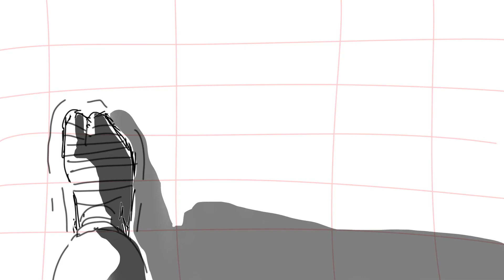Animatic - Confrontation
An animatic done for the assignment for the course SCA4163.
Done by an UMK student.